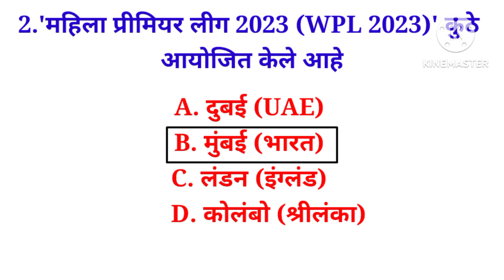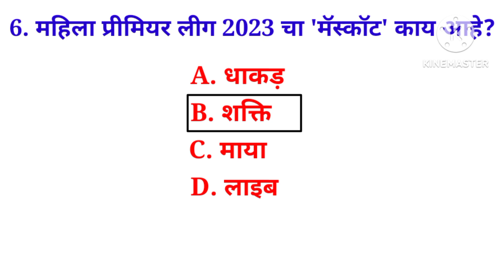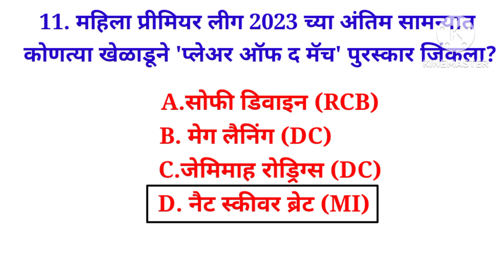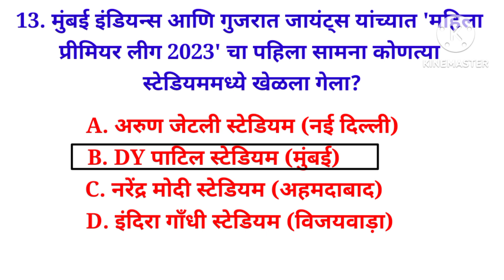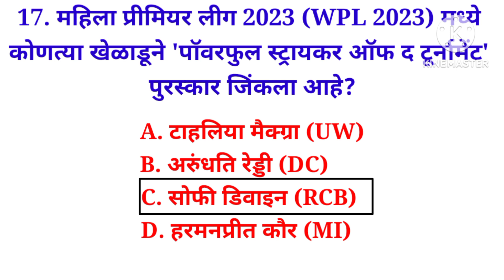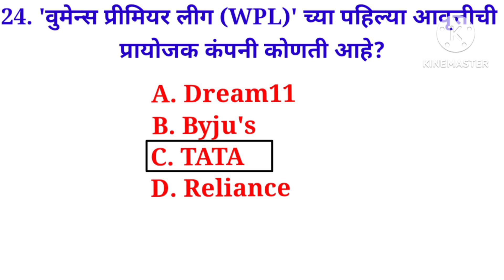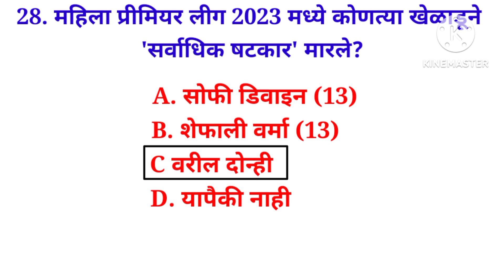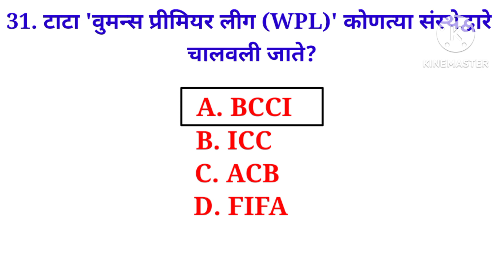WPL 2023 GK | IPL 2023 महिला प्रीमियर लीग | Sports GK | Sports Current Affairs | Gk Trick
Top 30: WPL 2023 vv.imp GK | महिला प्रीमियर लीग 2023 | Current Affairs 2023 | women premier league
विद्यार्थी मित्रांनो तुम्ही कोणत्याही स्पर्धा परीक्षेची तयारी करत असाल तर आपल्या यूट्यूब चैनल ला म्हणजेच आपल्या स्टडी पॉईंट या यूट्यूब चैनल ला लगेच लाईक आणि सबस्क्राईब करायला विसरू नका जेणेकरून आपल्या चैनल वर ती सर्वच स्पर्धा परीक्षेसाठी मार्गदर्शन करणारे व्हिडिओ उपलब्ध आहेत त्यामुळे जास्तीत जास्त अभ्यासासाठी तुम्हाला मदत होईल जेणेकरून आपला चैनल ला लाईक सबस्क्राईब करायला विसरू नका भेटूया अशाच पुढच्या नवनवीन व्हिडिओमध्ये तोपर्यंत धन्यवाद येणाऱ्या सर्व स्पर्धा परीक्षांमध्ये भरभरून यश मिळवा यासाठी तुम्हाला स्टडी पॉईंट या आपल्या यूट्यूब चैनल कडून खूप खूप शुभेच्छा💐💐